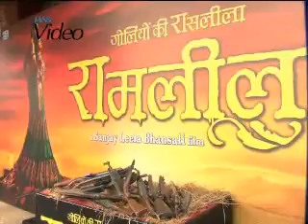Ram leela banned in UP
Goliyon Ki Rasleela - Ram leela has been facing a lot of controversies and now the film has been banned in Uttar Pradesh. However, the film has already received rave reviews after it's release last week.